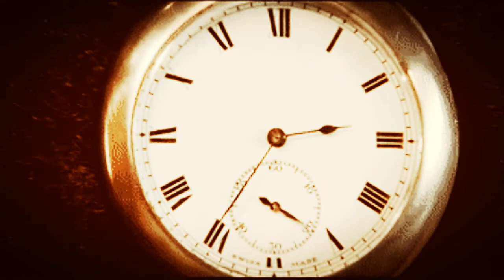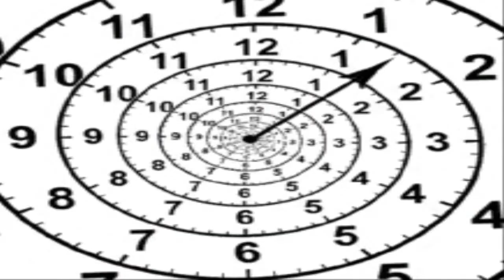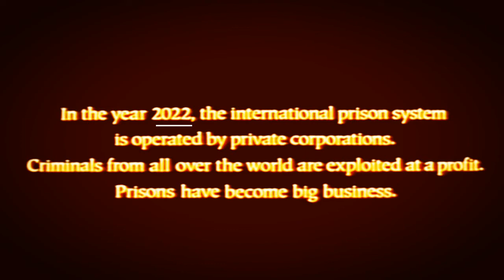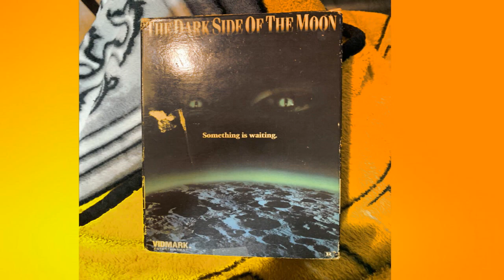CINCO FILMES DISTÓPICO QUE SE PASSAM DURANTE 2022 E TENTARAM acertar O FUTURO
Distopia é a descrição de uma sociedade imaginária em que tudo está organizado de forma opressiva, totalitária ou assustadora. Filmes que fazem previsões catastróficas, ou simplesmente muito pessimistas, do futuro da humanidade têm formado um subgênero dentro do campo da ficção científica.

RAY LIOTTA, ator de filmes marcantes, morre aos 67 anos| CAUSA DA MORTE, BIOGRAFIA ETC DE RAY LIOTTA